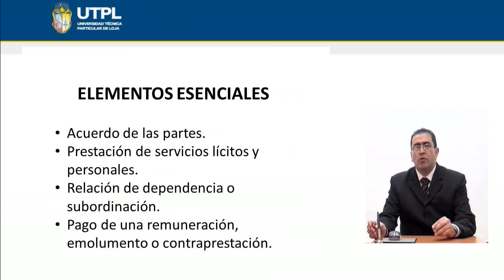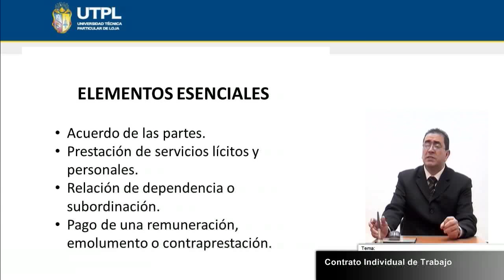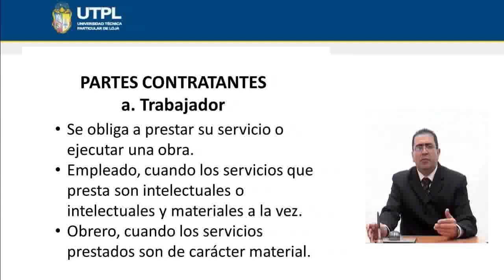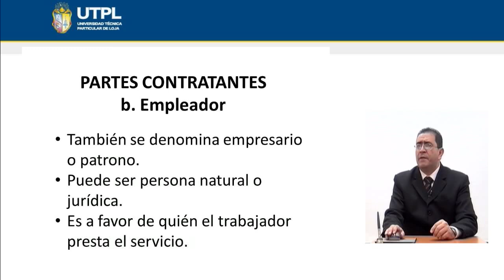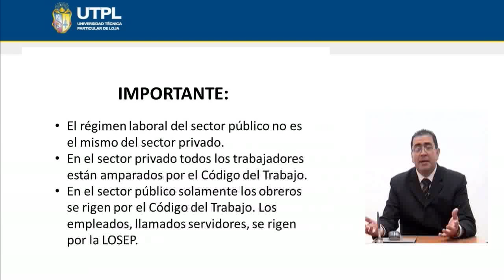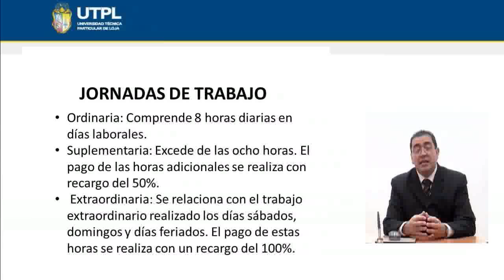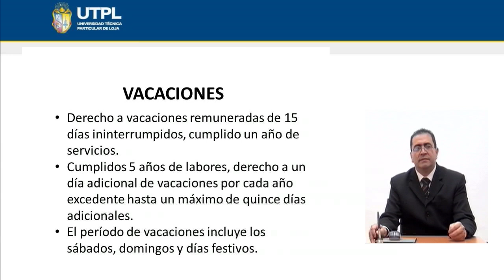UTPL CONTRATO LABORAL INDIVIDUAL DEL TRABAJO [(ÁR. ADMI.)(LEGIS. LABORAL Y SOCIAL)]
Área Administrativa
Legislación Laboral y Social
Tema: Contrato laboral individual del trabajo
Ponente: Mgs. Gustavo Ortiz